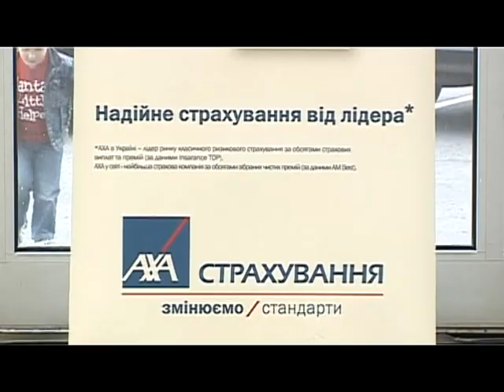Новий Mitsubishi Outlander вже у Львові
Компанія "НІКО-Захід" офіційний дилер ...